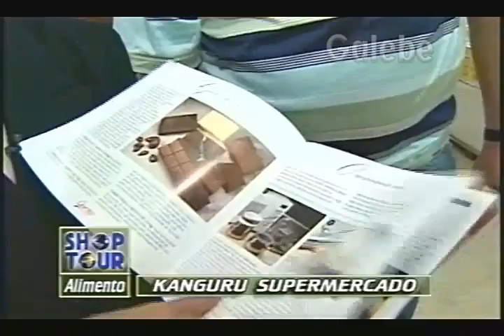KANGURU SUPERMERCADO JANE GALEBE 14 02 1997